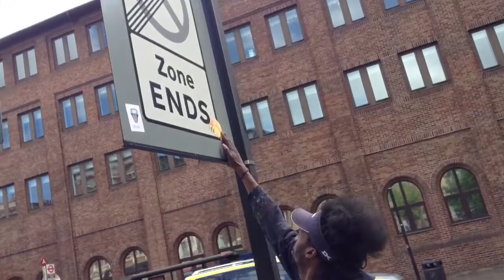NATHAN BOWEN IN LONDON 2013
A short video of Nathan stickering, painting and pinning up road signs in and around central and east London. Featuring Ben Slow, Vicky the Rat and Maple 313.

Filmed and edited by Erhan Eddy